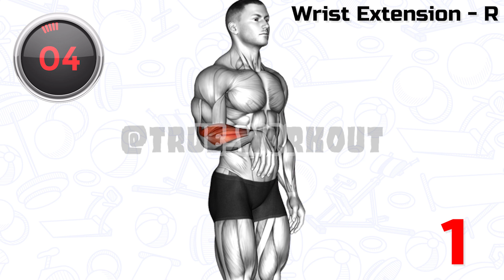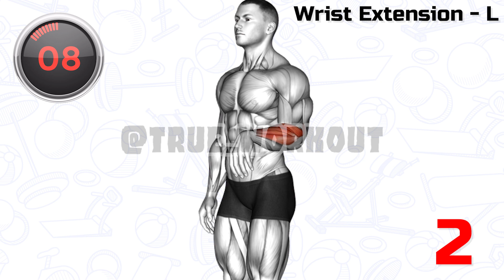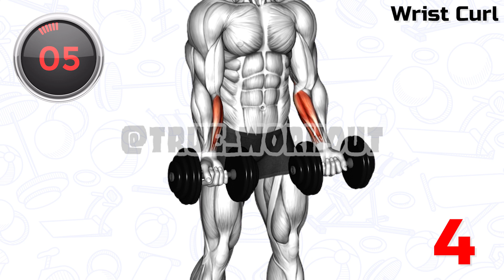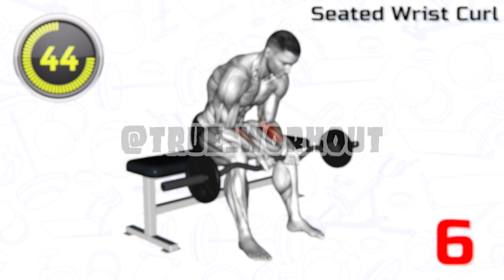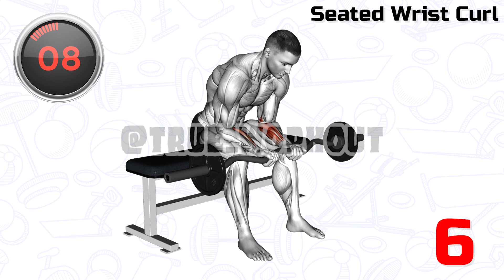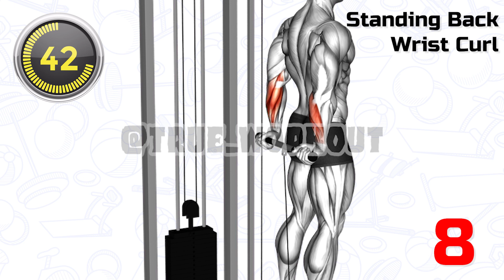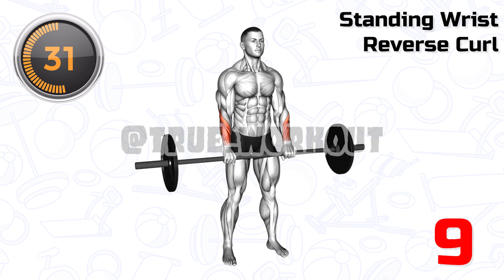Best Forearm Exercises to Improve Grip Strength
Your forearm is made up of many small muscles, each of which does a slightly different job. You can have strong biceps, triceps, and shoulders, but if your forearms aren't on the bar, the "look" isn't complete.

00:00 Wrist Extension - R
00:45 Wrist Extension - L
01:30 Wrist Ulnar Deviator
02:15 Wrist Curl
03:00 Standing Wrist Reverse
03:45 Seated Wrist Curl
04:30 Dumbbell Standing Wrist Curl
05:15 Standing Back Wrist Curl
06:00 Standing Wrist Reverse Curl

Strong forearms do more than massage your vanity. You'll also build grip strength, which is crucial for progress in pushing and pulling exercises like bench and overhead presses, deadlifts, and rows. (Fun fact: Studies show that people with stronger forearms also live longer!).